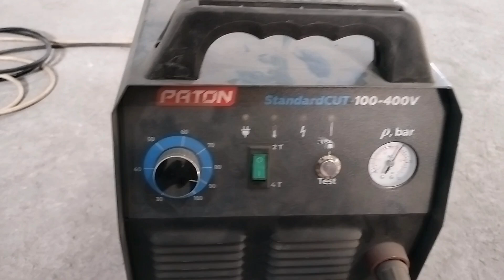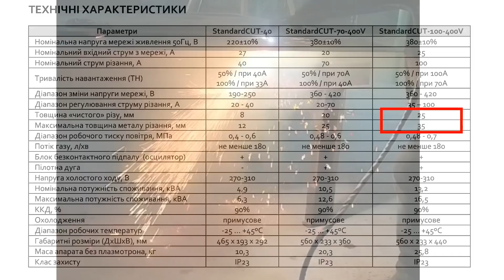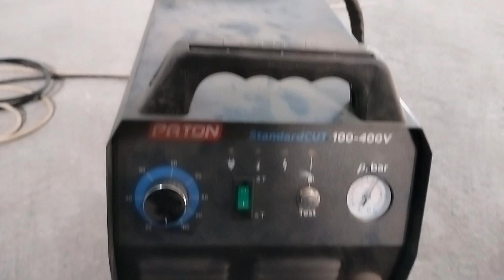Як різати метал плазморізом Патон StandardCUT 100.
Різання металу плазморізом Патон StandardCUT 100.

У відео я покажу, чому плазморіз це просто шикарний вибір для різання металу. Він ріже швидше за болгарку або газовий різак, розкажу про нюанси роботи з плазморізом.

Обладнання:
1. Плазморіз Патон StandardCUT 100;
2. Маска з пасивним світлофільтром С3.
3. Краги, УШМ і все інше.